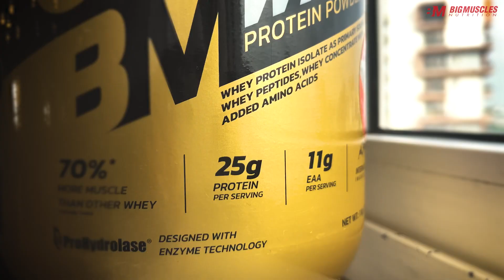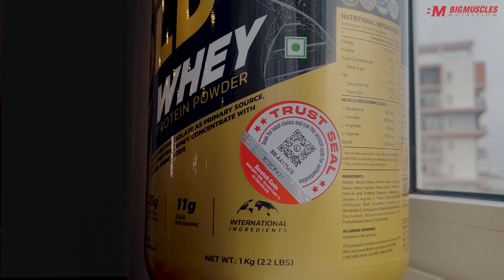PREMIUM GOLD Whey Protein💪 | mrysnvlogs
BIGMUSCLES NUTRITION Gold Whey Protein Review!!
•BigMuscles Nutrition Il Premium Gold Whey

BUY BigMuscles Nutrition Premium Gold Whey from the link below;